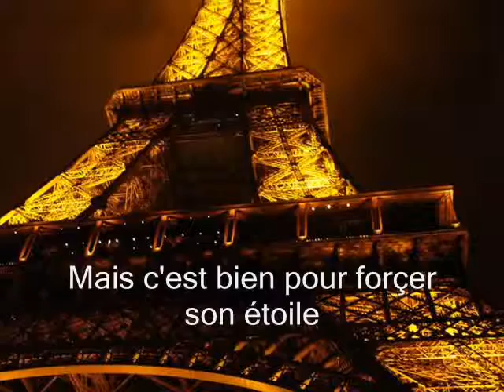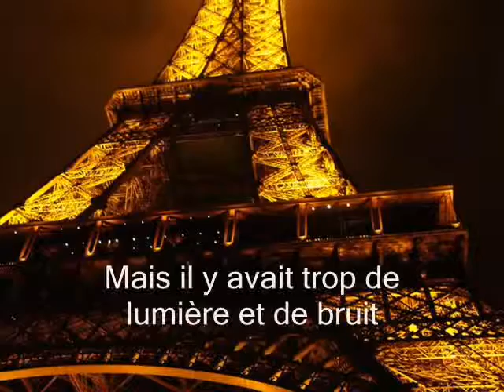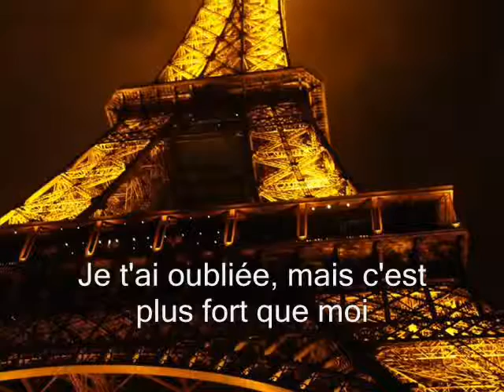Cafe de trois Colombes - Joe dassin